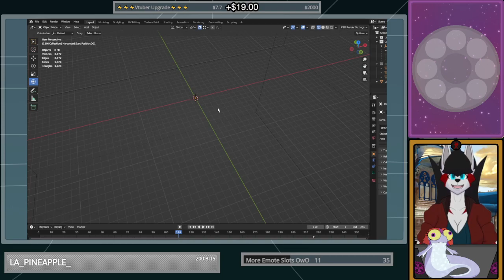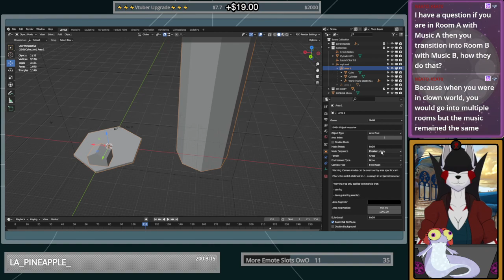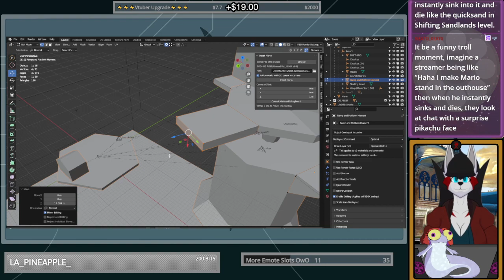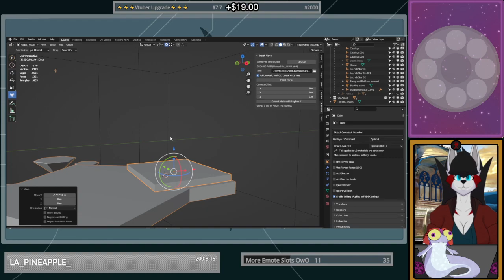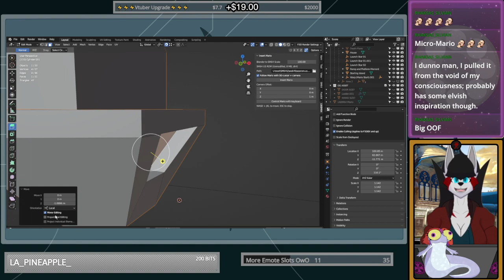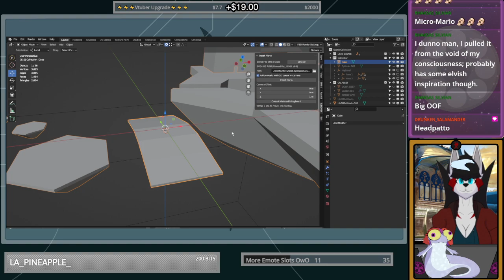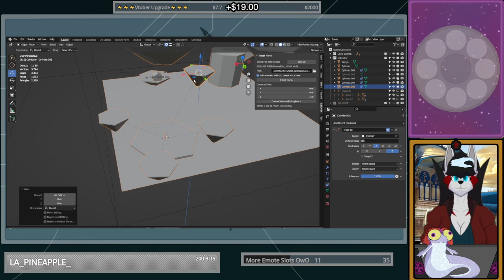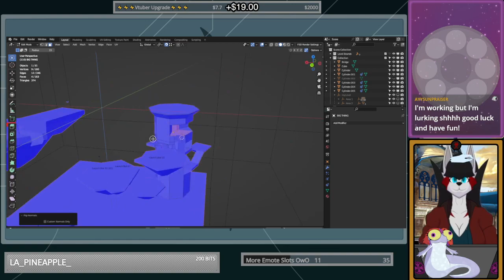[Romhack Building] Oh no! Bad topology! | Making a SM64 Romhack | #3